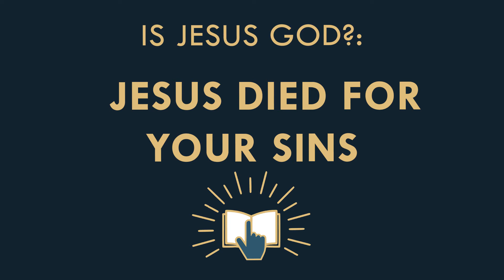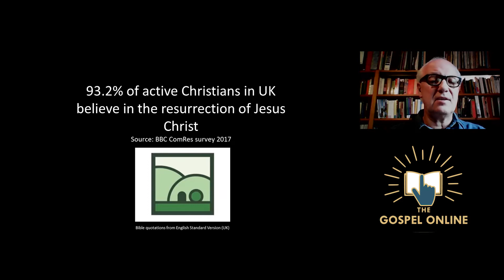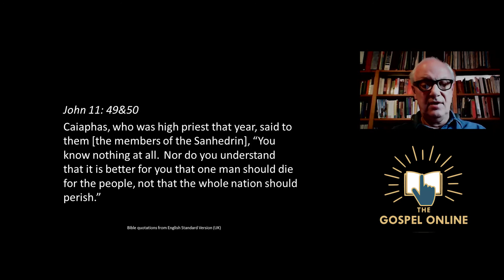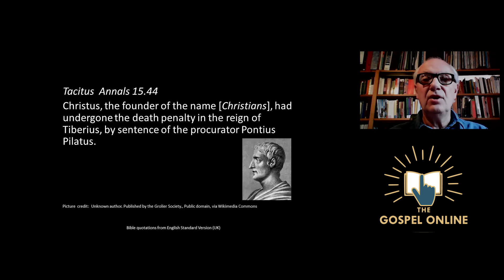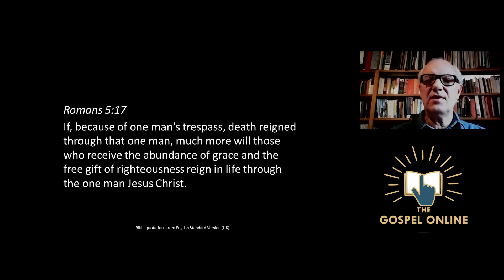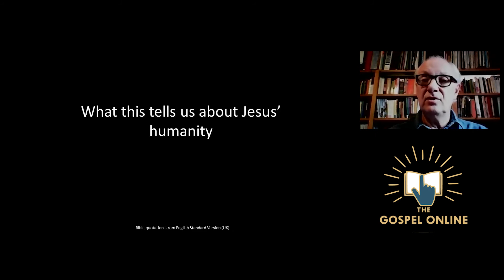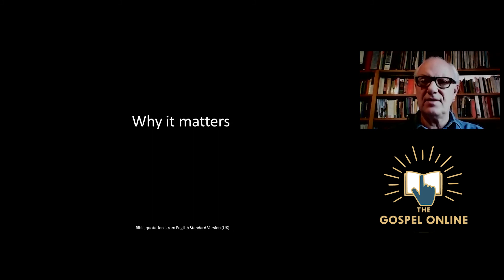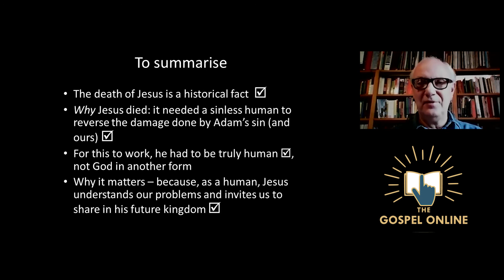Is Jesus God? Jesus died for your sins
It is a fundamental fact of Christianity that Jesus died and rose from the dead. God, however, does not die. He is the living God. If God dies, then his creation is in great trouble, and this includes us. We have a choice. Either Jesus is God, in which case he did not die, and there is no means for our sins to be forgiven, or Jesus is not God, in which case his death is the means of our salvation.